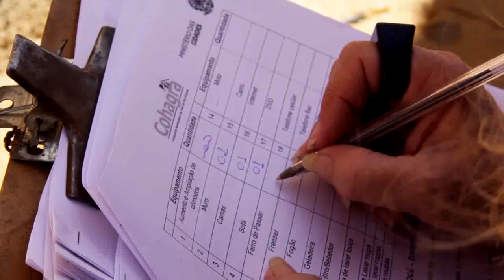BALANÇO GERAL - Casas de conjunto são invadidas em Uberaba